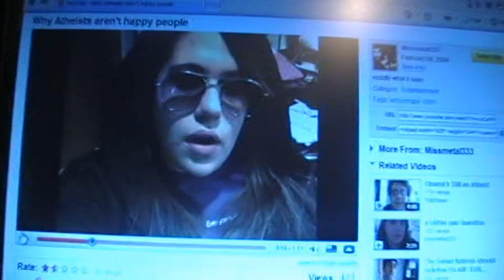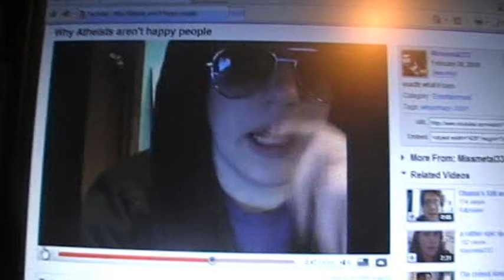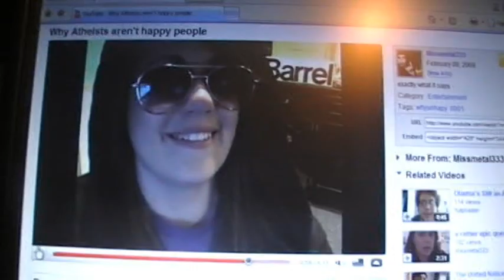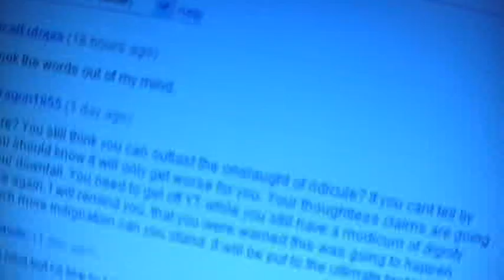Argument Rebuttal Without "Ownage"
This is my way of doing it. Judge on method: better or worse than ones with ad hominems?